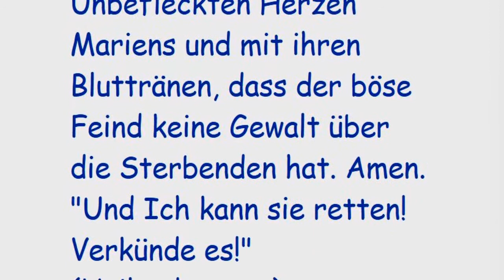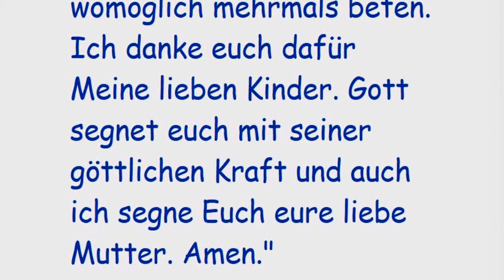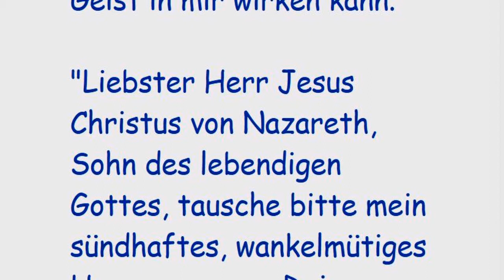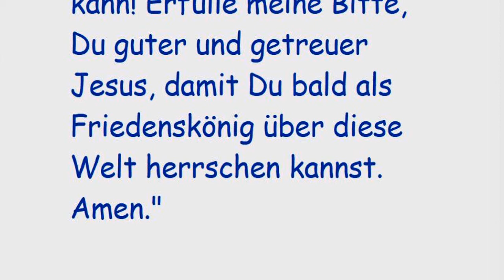STELLVERTRETEND REUE ERWECKEN FÜR ALLE STERBENDEN